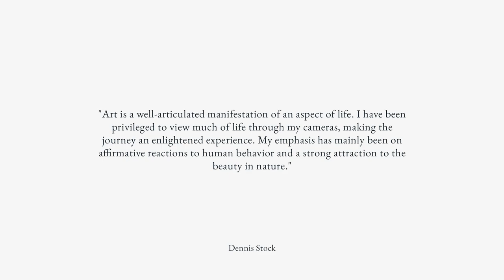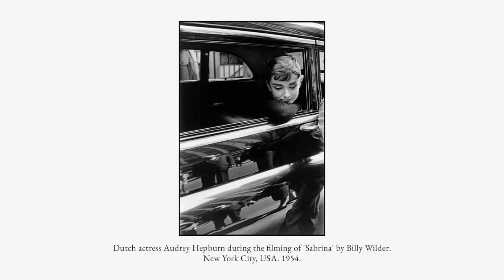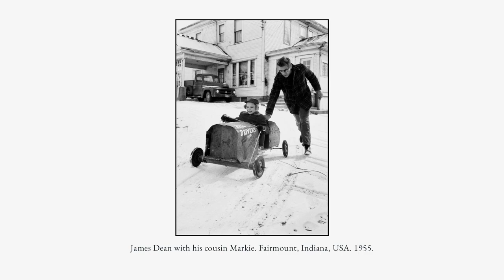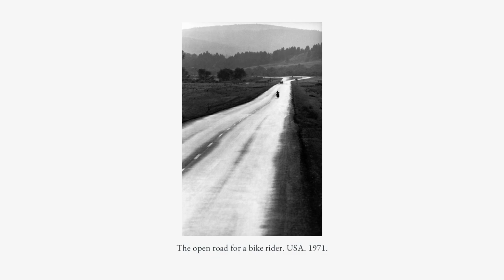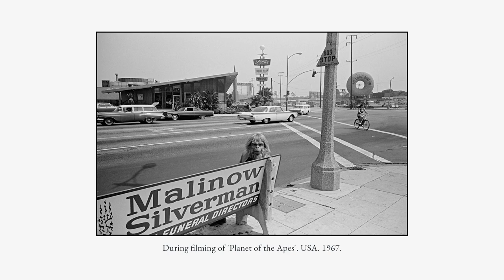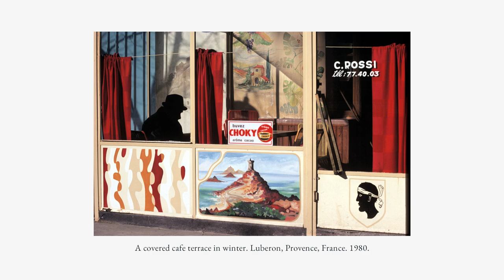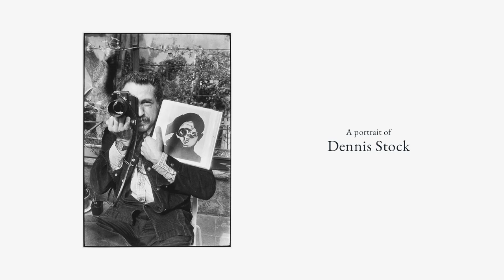Dennis Stock: Selected Works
BTC: bc1qhyrfw92f08u39gswyrmsk4xw7hrv009gahku0d
ETH: 0x9FB25C2Bb8678bB459623EC85f8334EfEd822b84
USDT (TRC20): TC6KB1aEvursm9sKrRqnFyChwjKgAGCiue